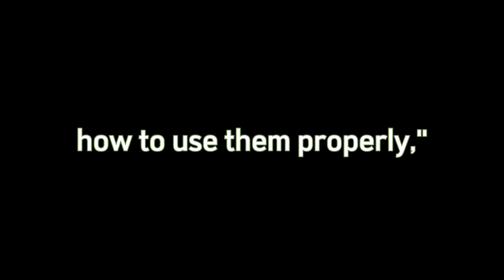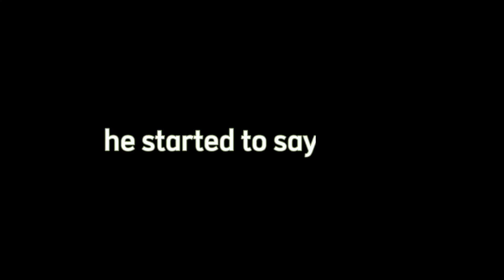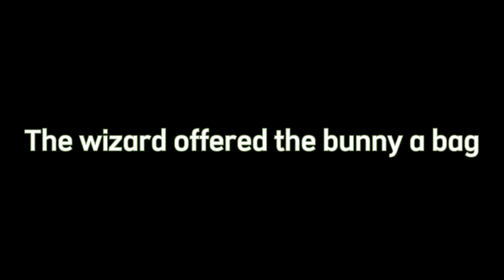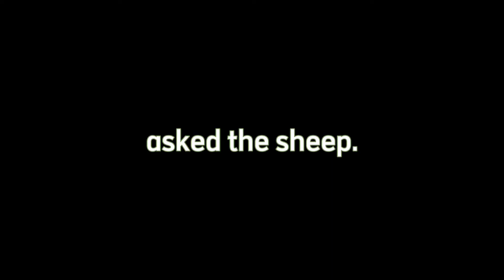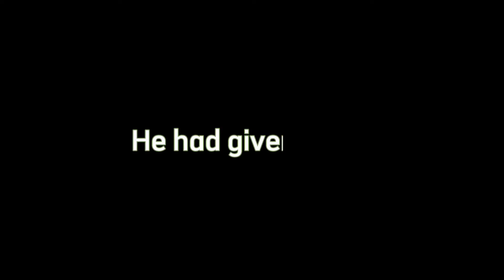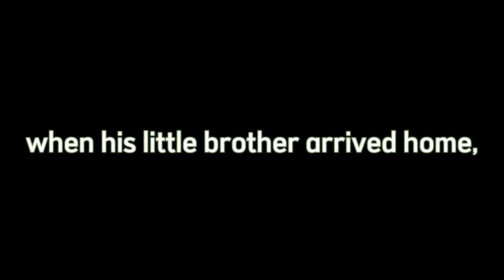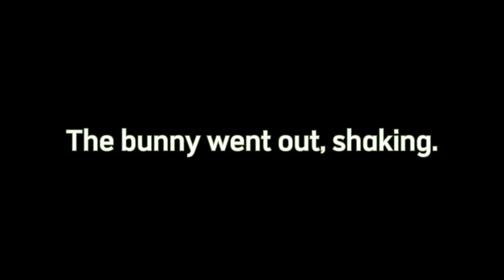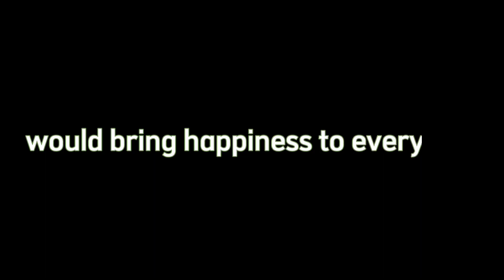SUBJECT 1 ANALYSIS | Hernando, Christine R.